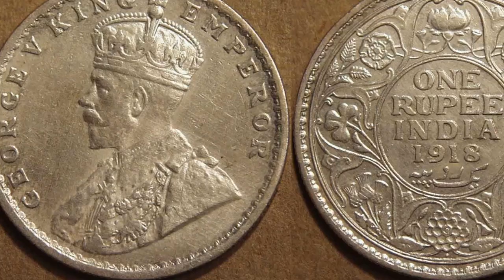Mind Blowing Uses of Cool Drinks | Amazing Facts of Cool Drinks | Unknown Facts | VTube Telugu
Check Out the Mind Blowing Uses of Cool Drinks at Home.